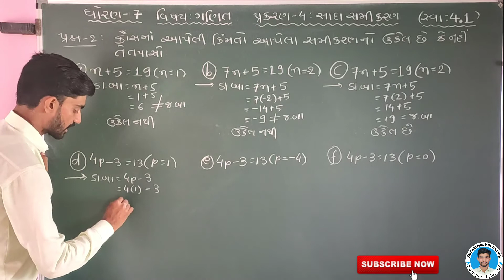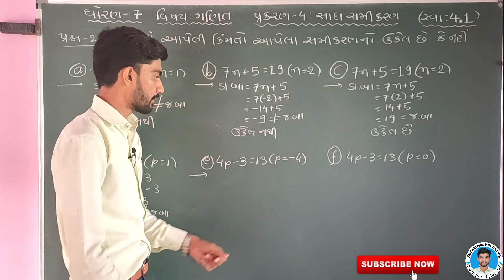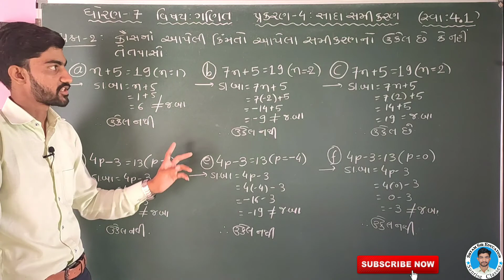દા-2 સ્વાધ્યાય:4.1 CH-4 સાદા સમીકરણ || ધોરણ-7 ગણિત | STD-7 MATHS in Gujrati by SHYAM SIR